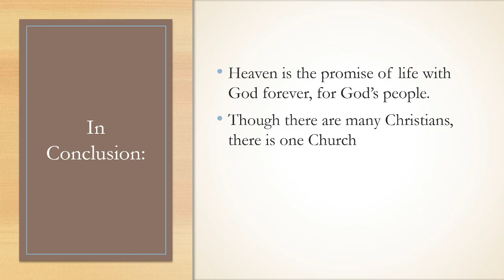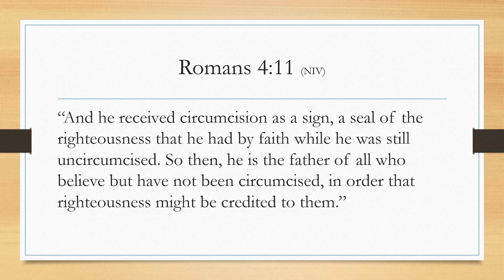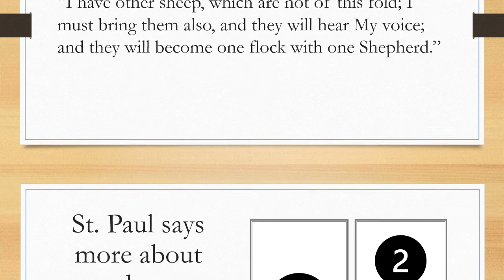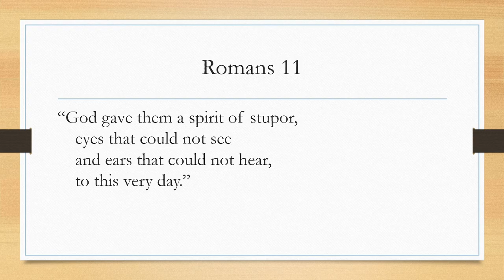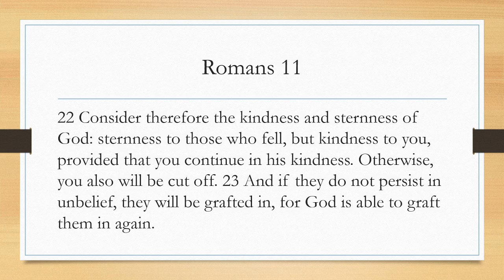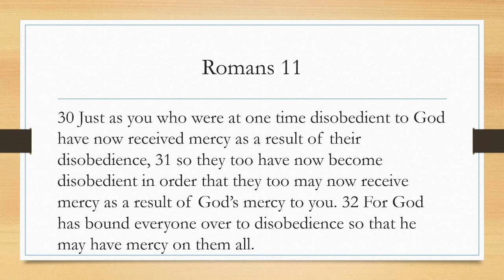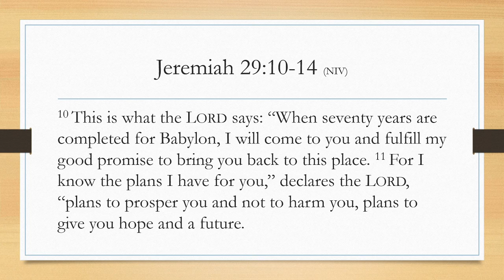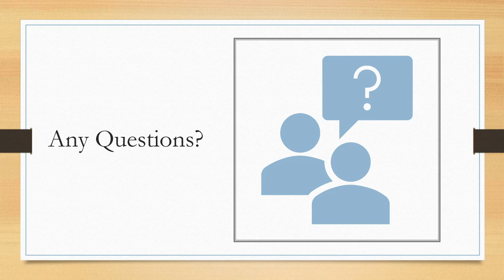Tuesday Bible Study - St. Paul and the End (4)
Dear all, we will be looking at Romans for the last time and discussing one of the events that precedes the return of Christ and the resurrection of the dead, we will also hopefully show how the Bible paints a consistent picture from first to last and how Jesus reveals the Old and New Testament and how He is glorified and the ultimate interpreter of Scripture.